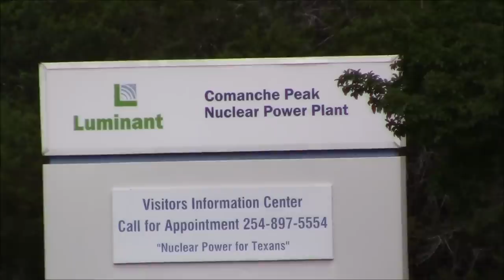Glen Rose,Tx Comanche Peak Nuclear Power Plant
Because of the over reaction at the last Nuke Plant I visited (and threats of false arrest)-I thought I would check by and visit a second Plant located in Texas to ensure the issues I had encountered down South were not indicative of a system wide problem. This video documents my visit to the Comanche Peak Plant just outside Glenrose Tx. Note-this facility does have an open Visitors Center and seems to be more friendly to Citizens who want to learn more about Nuclear Energy. I do commend this. As for the balance of what I came upon here-its in the video.
Comments-Concerns-Compliments...